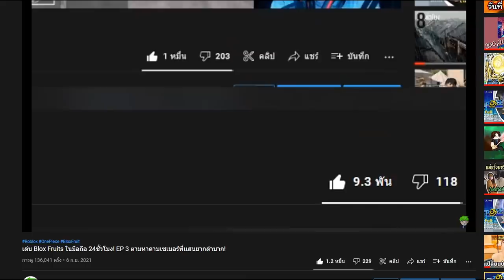เล่น Blox Fruits ในมือถือ 24ชั่วโมง! EP 4 ดาบโยรุ v2 เเละโลกใหม่ที่โหดร้ายย T^T